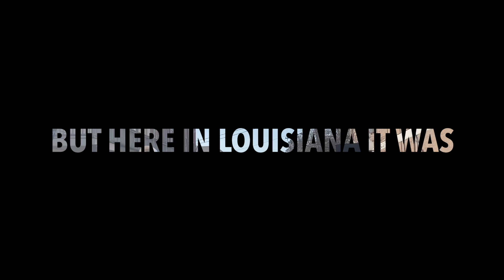🎺Mardi Gras Mamba🎷Second Line💃🏾🕺🏽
NB-MI.ORG
Happy Mardi Gras
Laissez les bons temps rouler
The first American Mardi Gras took place on March 3, 1699, when French explorers Pierre Le Moyne d'Iberville and Sieur de Bienville landed near present-day New Orleans, Louisiana. They held a small celebration and dubbed their landing spot Point du Mardi Gras. love,Unity,Diversity,Freedom,Food,Family, Friends,Dancing, Music,It’s Carnival Time & Everybody’s Having Fun 🤩

🥳Let The Good Times Roll Babyyyy🎉